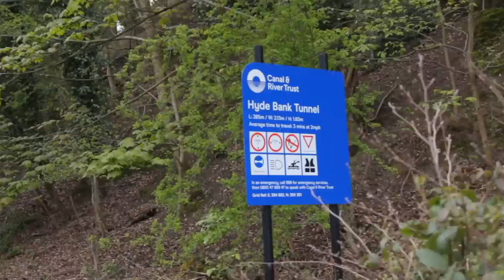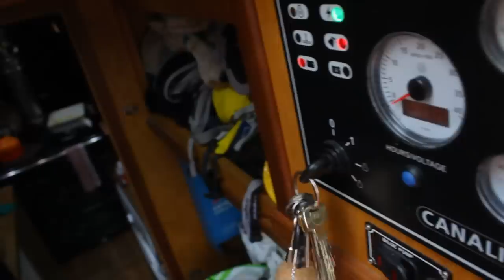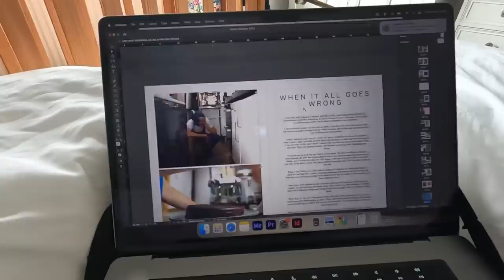The raw unedited truth: We just can't do it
We went up the Huddersfield Narrow canal on our narrowboat and didn't love it.

For those of you just joining us, welcome! We're Vic and Jo and we've been narrowboating around the UK for the last few years on our 54ft narrowboat Zero. Two years ago we decided to give up our jobs in the city and add another boat to our fleet in hope of turning it into a travelling cafe and becoming full time boating baristas.